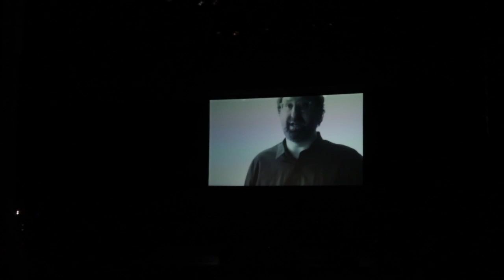Dr. Steve Brule at Tim and Eric 2020 Mandatory Attendance World Tour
Lone Star Rocker's vlog January 30th 2020. Stopped by the Majestic theater to see the Tim and Eric 2020 mandatory attendance world tour. I'm just a huge fan of these funny guys and was delighted to be there. Very surprised by the special guest Dr Steve Brule so here is the end of the show.

Welcome to the Lone Star Rocker channel! Join me on a journey through the Dallas music scene. Capturing local music venues, nerd activities, vacation getaways and the occasional amusement parks. Thanks and Rock on!